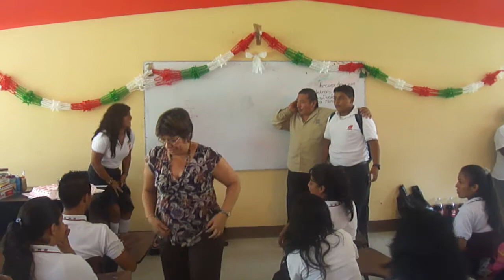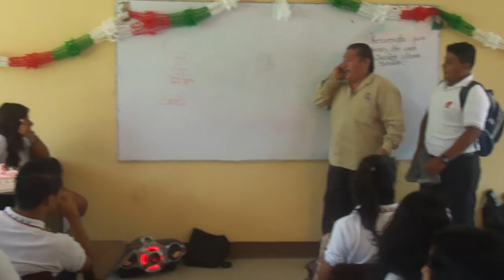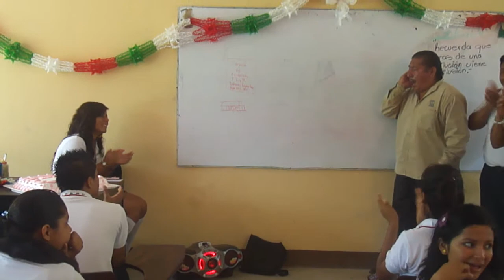GEMA, PARA ALE POR SUS XV AÑOS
FERNANDO FIGUEROA INTERPRETANDO GEMA,P ARA FESTEJAR LOS XV AÑOS DE MARIA ALEJANDRA ORTIZ REYES, EN EL COBAO DE BAJOS DE CHILA. FELICIDADES HIJA.